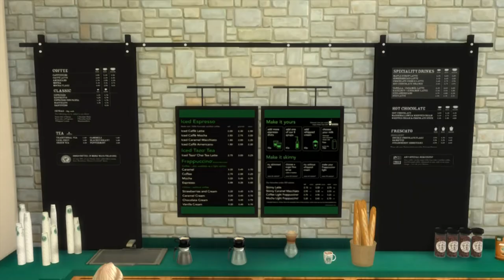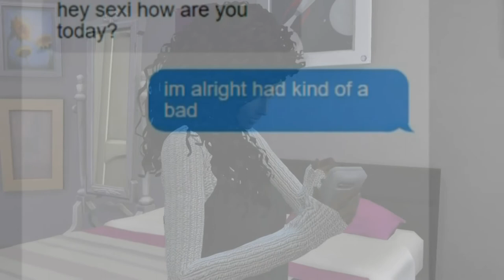Daddy's Little Girl | Sims 4 Stories | Episode 1 Pt 1